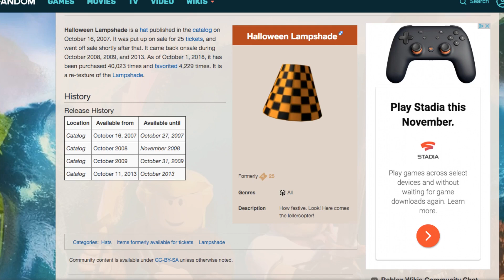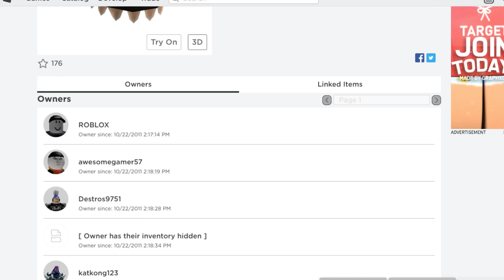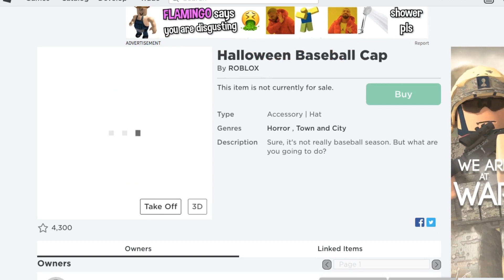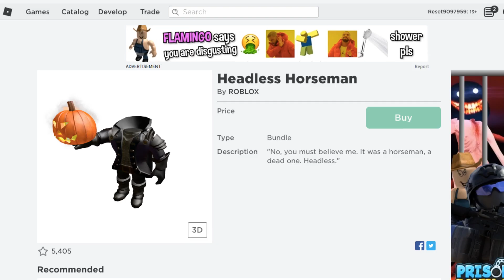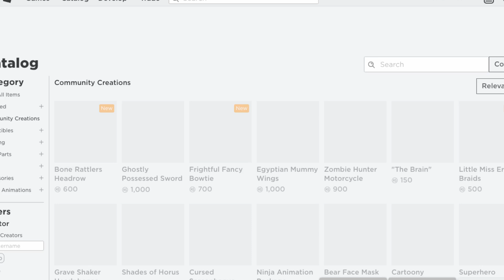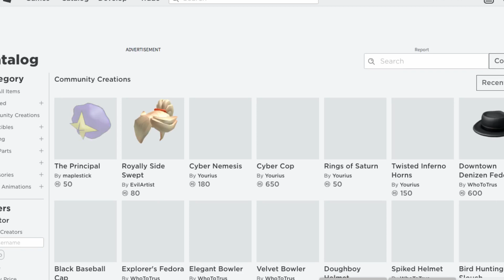ROBLOX HALLOWEEN 2019 CLASSICS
some new roblox Halloween 2019 classics